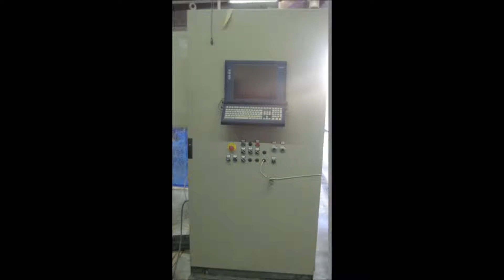Irmi CNC machine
CNC Center